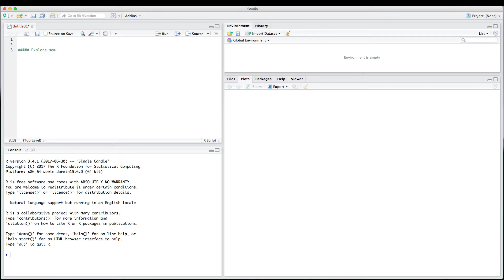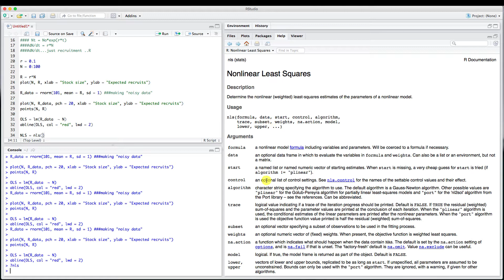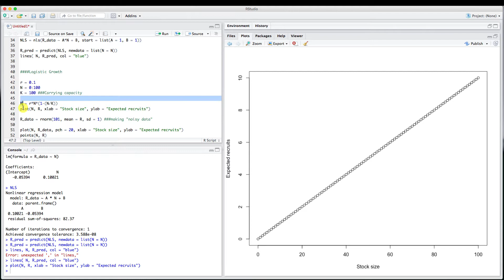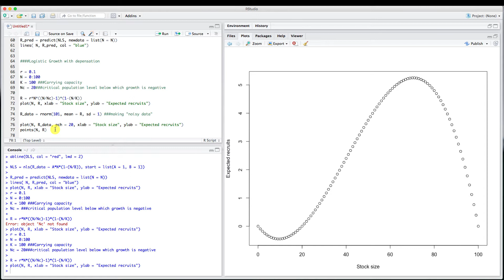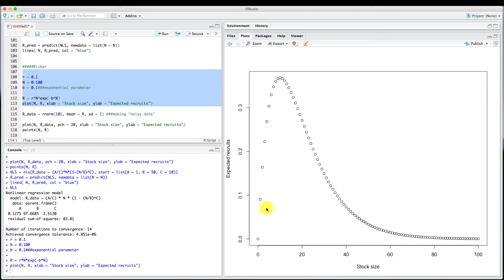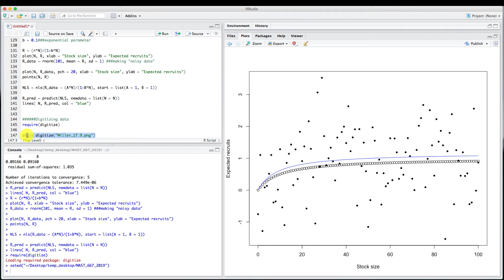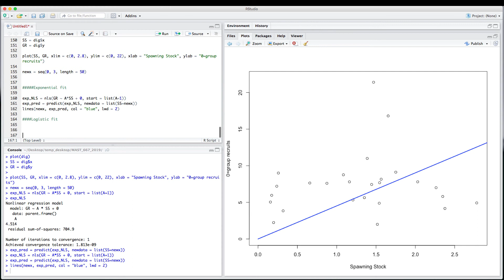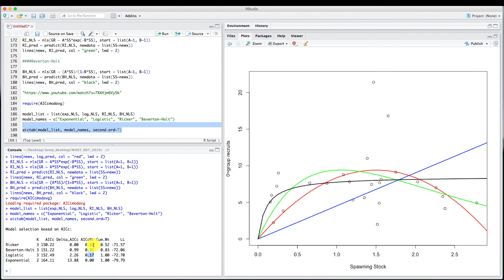Fitting Growth Models